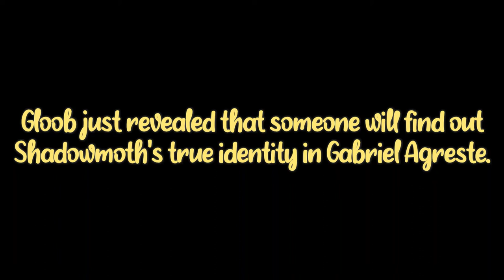Gabriel Agreste spoiler!!! Released!!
Gabriel Agreste
Miraculous ladybug
All about miraculous
Miraculous ladybug season 4
New miraculous promo/trailer/teaser/spoiler
Miraculous season 4 trailer/teaser/spoiler/promo
Gabriel Agreste miraculous ladybug